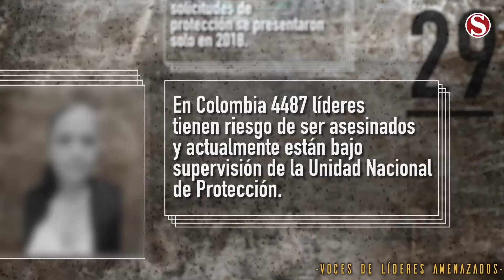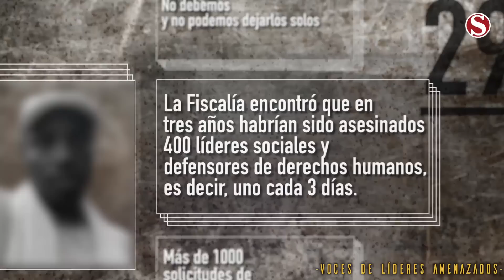Líderes sociales: ¿Quién podrá defenderlos?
Estos 40 líderes sociales y miles más que luchan por la autonomía de sus territorios están en peligro. ¿Cambiará algo ahora que la Fiscalía reconoció sistematicidad?